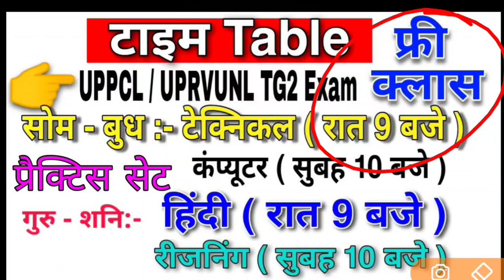क्लास टाइम टेबल 🔥 सफलता अब दूर नही || UPPCL / UPRVUNL TG2 2020 || Time Table Update 👍👍